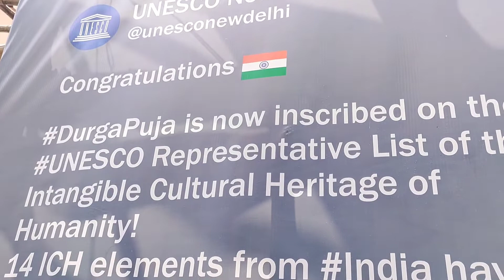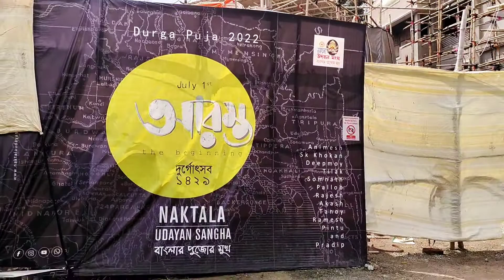দক্ষিণ কোলকাতা দুর্গাপূজা প্রস্তুতি 2022 Garia naktala udayan sangha pandel hopping 2022@RabBlog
দক্ষিণ কোলকাতা দুর্গাপূজা প্রস্তুতি ||2022||Garia naktala udayan sangha pandel club hopping ||2022||‎@Rab Blog